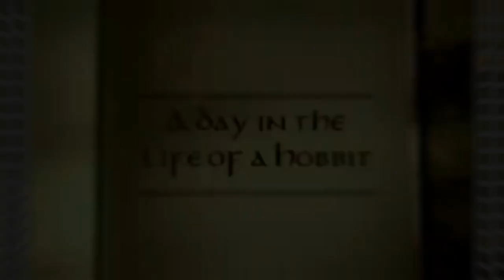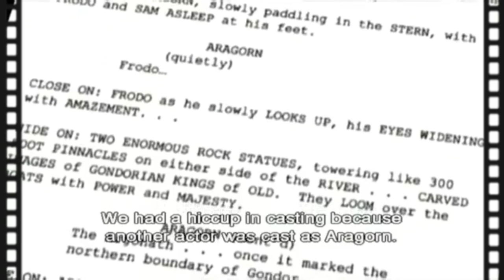The Lord of the Rings - Behind the scenes #4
Recordings included in this video are property of Warner Bros. Films ©
From a fan to fans. Enjoy! ;)